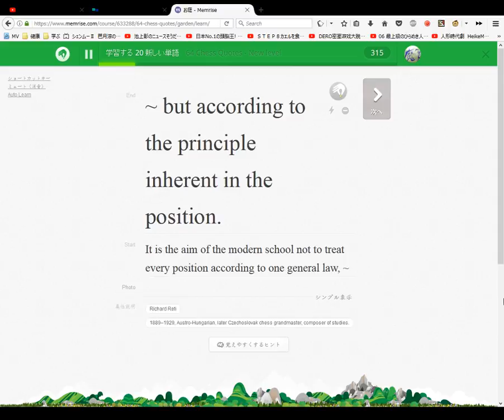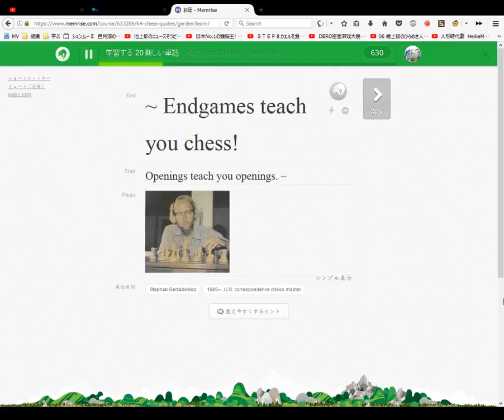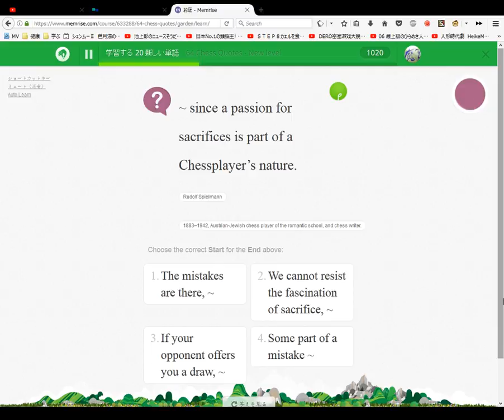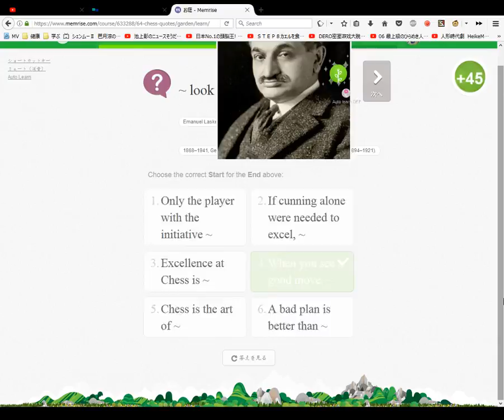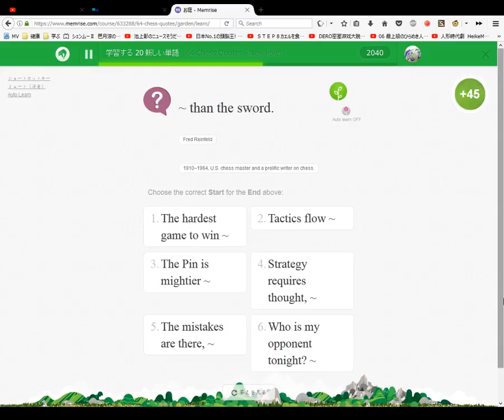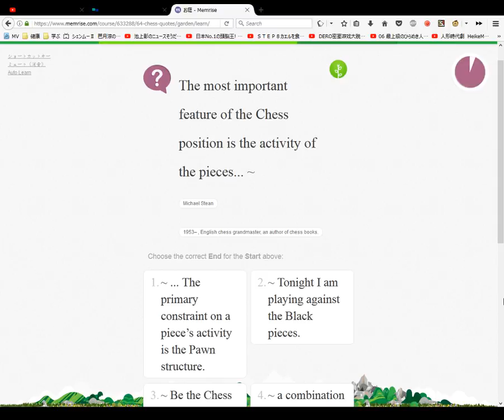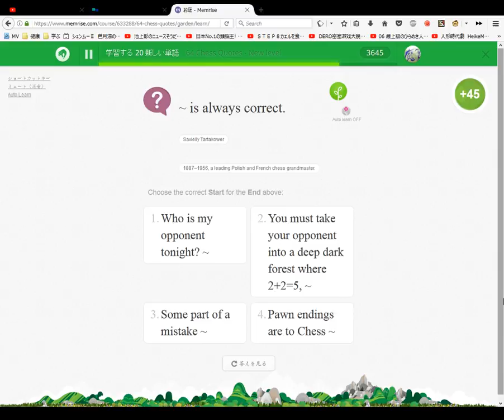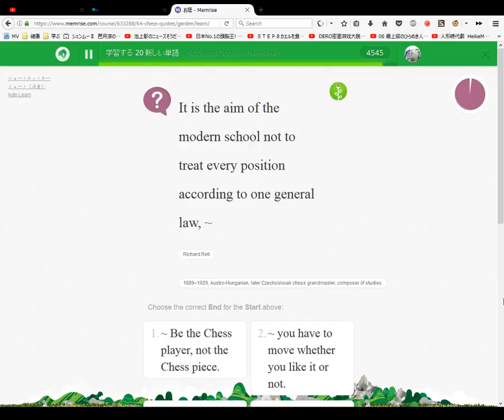64 Chess Quotes Course Memrise Learning Part 1